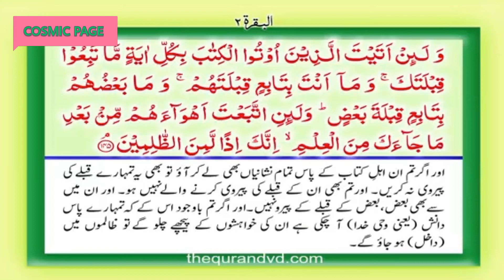Which one is the Qibla e Awwal in urdu | qibla awal history in urdu | Urdu talk point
According to Qur'an, the First Qibla was Bayt al-Haram, Makkah,, built by Prophets Ibrahim & Ismaeel (AS).